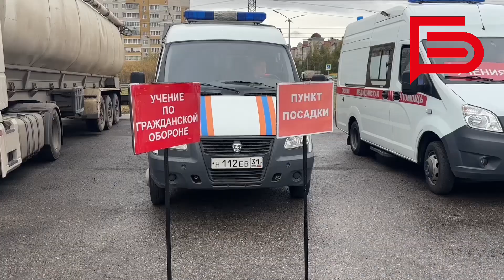В Белгороде вновь прошли учения по гражданской обороне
Представители администрации города, волонтёры, бойцы теробороны должны работать как единый организм в случае ЧС для того, чтобы обеспечить максимальную безопасность белгородцам.